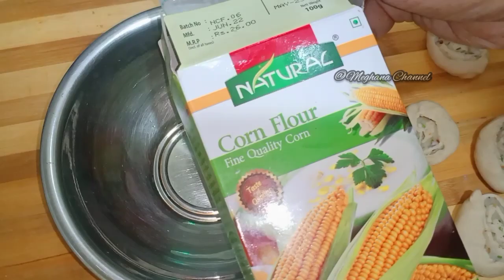ಉಳಿದಿರುವ ಚಪಾತಿ ಹಿಟ್ಟಿನಿಂದ ಹೊಸತರ ಬ್ರೇಕ್ಫಾಸ್ಟ್ ಮಾಡಿ / New style snacks recipe